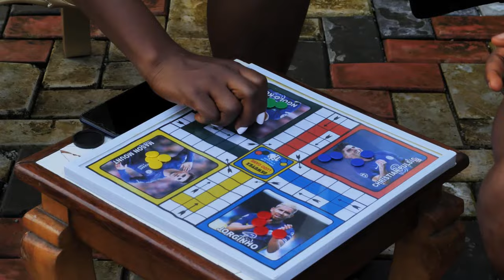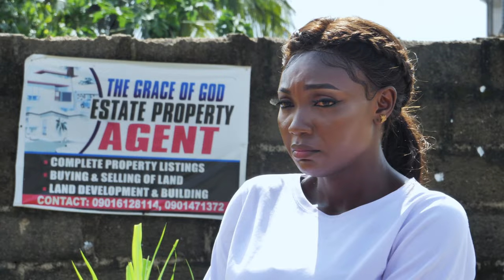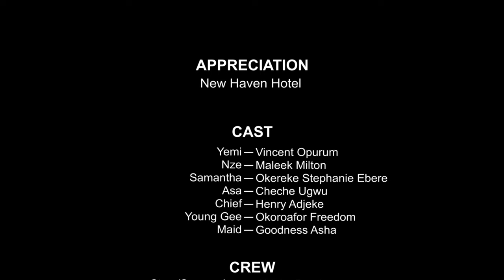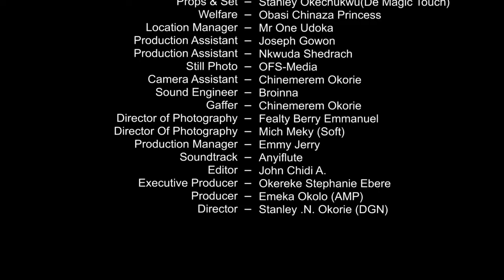You Will Keep Praying Always And Trusting God After Watching This Little Girl''s Movie - NEW MOVIE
This Nigerian movie highlights the importance of embracing one's spiritual gifts and using them for God's glory.

FirstClassTV#nigerianmovies#CANADA#JAMAICA#USA#UK#TRINIDADANDTOBAGO#africannigerianlatestmovies#ruthkadiri247#mauricesamtv